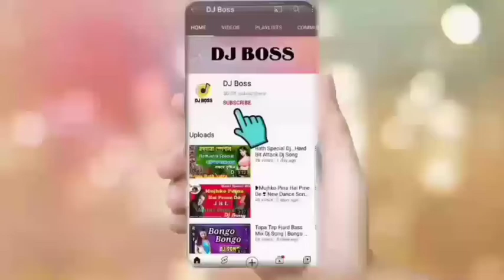Nachenge Saraswati Dj Mix || Old Is Gold dj || Rcf Bass mix # DJ Boss